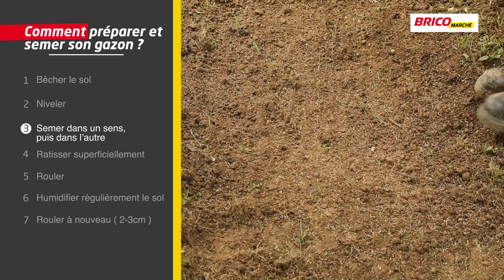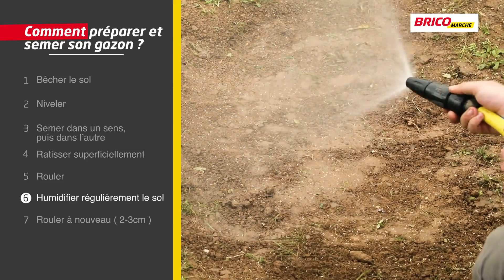Comment préparer et semer le gazon ? | Bricomarché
🌱 Connaissez-vous la meilleure période pour semer du gazon ? C'est le printemps, lorsque les températures sont douces et les pluies fréquentes. Activité accessible à tous, commencez par préparer minutieusement votre terrain pour éviter l'apparition de mauvaises herbes. Bricomarché vous partage les étapes pour bien préparer et semer son gazon. À vous la pelouse magnifique !

Pour vous rendre à l'étape de votre choix, cliquez sur les chapitres affichés dans la barre progression de la vidéo :
0:22 - Bêcher la surface
0:33 - Niveler
0:43 - Semer dans un sens puis dans l'autre
0:53 - Ratisser de façon superficielle
0:56 - Rouler pour tasser le sol
1:02 - Humidifier légèrement le sol
1:08 - Rouler à nouveau

Silence ça pousse !

🔸 Comment semer du gazon, apprendre à démousser un toit ou monter une clôture... Découvrez tous nos tutoriels jardinage dans la playlist

🔸 Que faire avec ses tontes de gazon ?

🔸 Comment regarnir un gazon abîmé ?